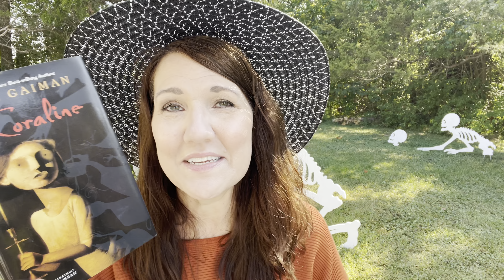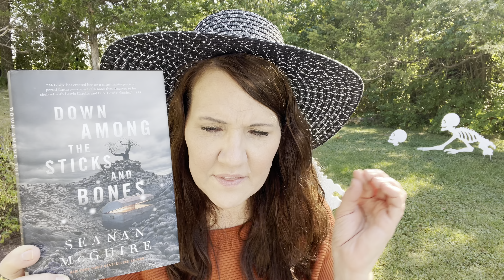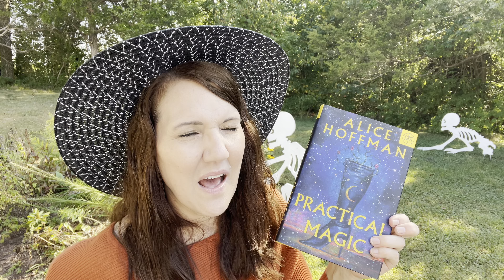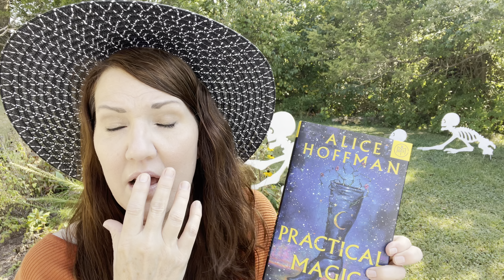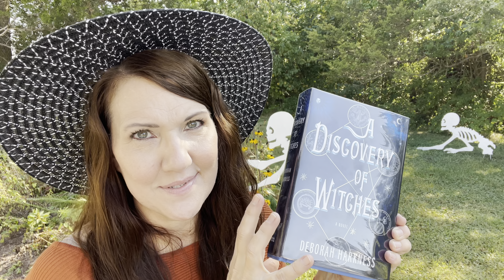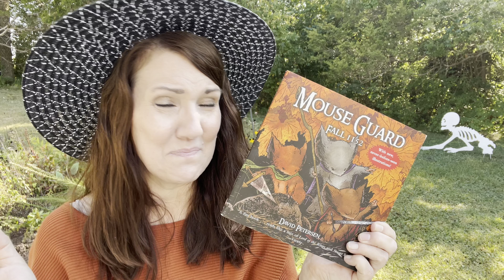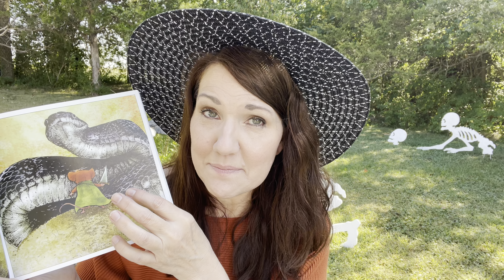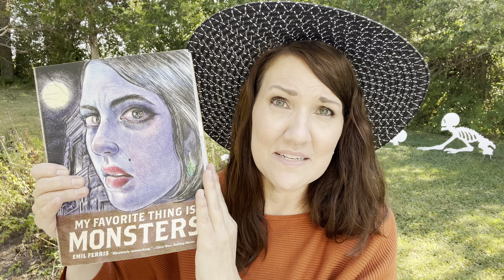Fall Book Recommendations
FALL book recommendations: Cozy,Creepy,Graphic,Adult & YA

Have a wonderful cozy and creepy Fall!

Booktubers mentioned:
GKBC(Grozz)